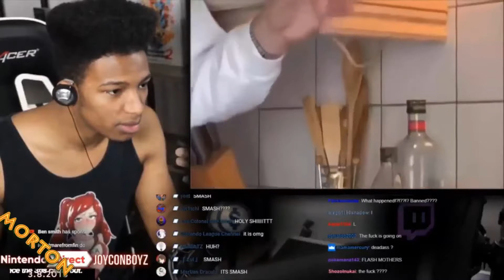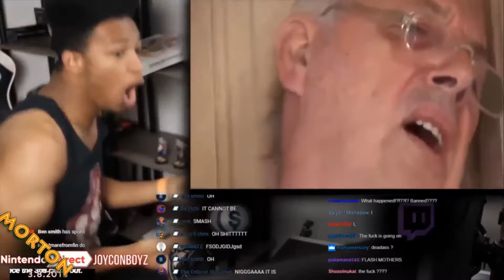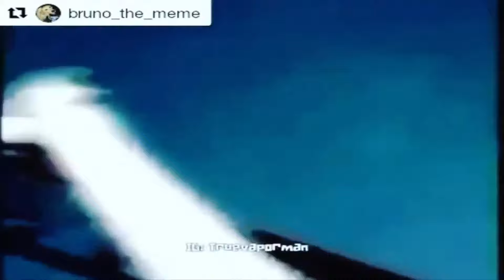ULTIMATE MEMES COMPILATION #1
Hello Everybody,
The First and the Most Old One, Enjoy anyways
*That's All*